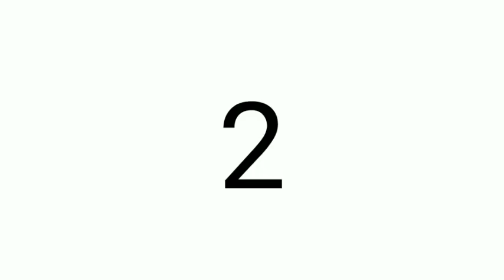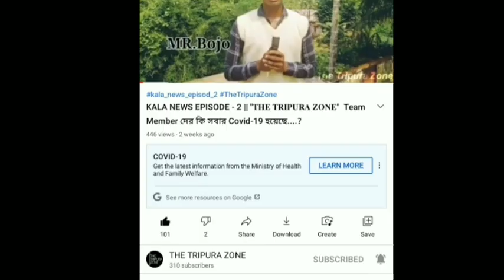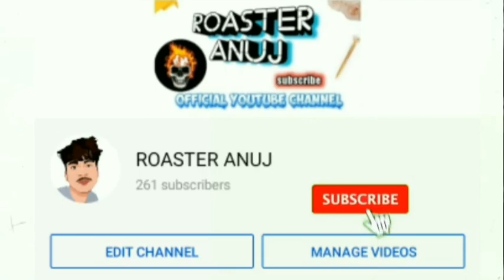KALA NEWS (part-2) || এ কেমন নিউজ || The Tripura Zone Exclusive News || ROASTER ANUJ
THANKS FOR 400 YOUTUBE FAMILY 🥳❤

KEEP LOVE KEEP SUPPORTING 🤗💞

About Me:-

[Roaster anuj is an bengali youtuber who makes funny content as related roasting]

দামে কম মানে ভালো
Sandy sahar পাছা কালো 😂

_________𝗖𝗢𝗣𝗬𝗥𝗜𝗚𝗛𝗧 𝗗𝗜𝗦𝗖𝗟𝗔𝗜𝗠𝗘𝗥_________